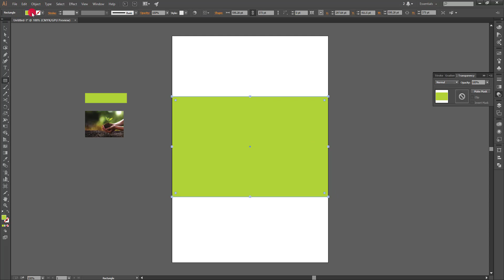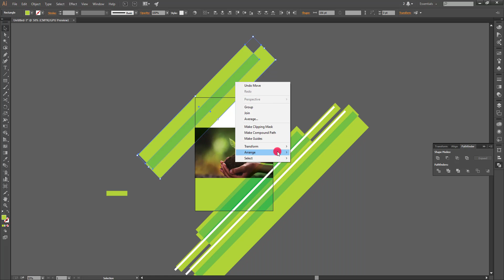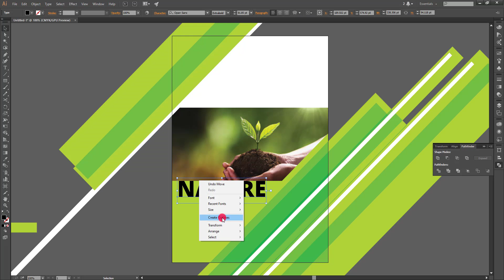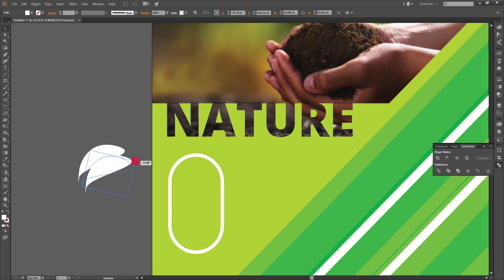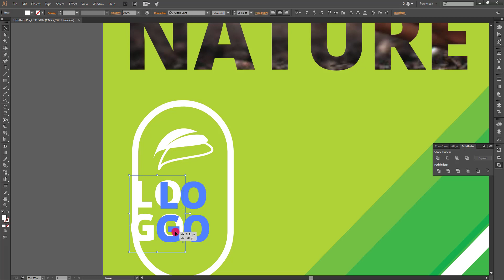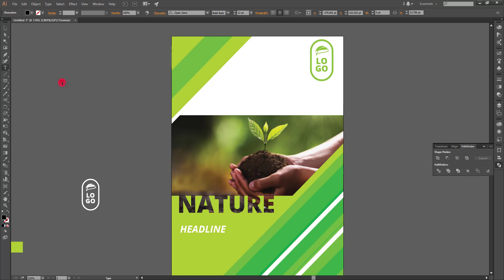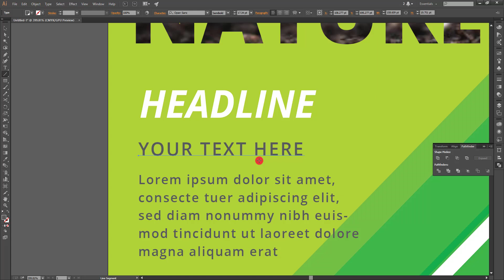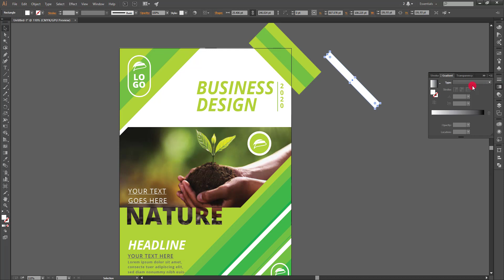Illustrator CC Tutorial | Graphic Design | Business Flyer Nature Brochure Design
Illustrator CC Tutorial | 3D Graphic Design | Business Flyer Nature Design